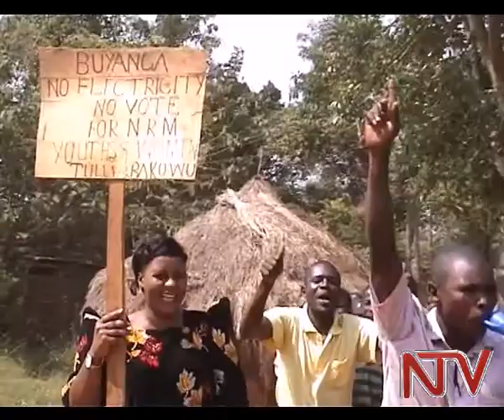Lawmakers want Presidential Candidate's spending capped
The general view among members of Parliament in Uganda is that there should be a limit on the funds spent by presidential candidates on election campaigns. This is contained in a report on the commercialization of Uganda’s political culture compiled by the Alliance for Election Campaign Finance Monitoring. The Group also says that this practice ends up affecting the ordinary person as regards service delivery. Maurice Ochol reports that the group is proposing that a law be put in place to put a cap to this practice.